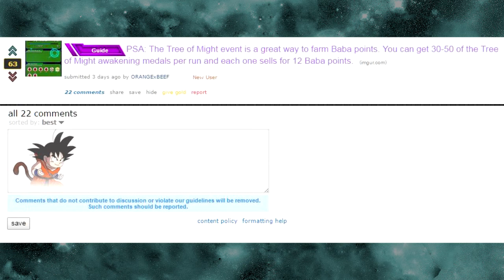The Tree Of Might Event REMINDER!! || DBZ Dokkan Battle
A quick reminder about the Tree of Might Event!

Superior Suppressor Turles can be fed into Annihilating Power Turles and The Fearsome Tree of Might Turles

The Fearsome Tree of Might Turles dokkan awakens with medals from this event, stage 11 Blood of the Saiyan Race

The Fearsome Tree of Might Turles dokkan awakens into Vile and Violent Turles

The Icarus and Fruit of The Tree Of Might support items are available in this event as well